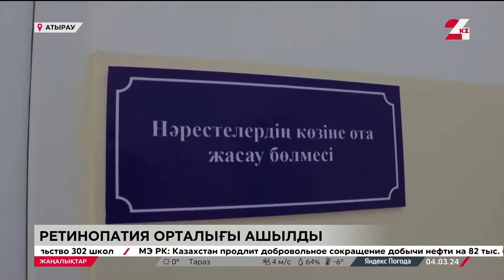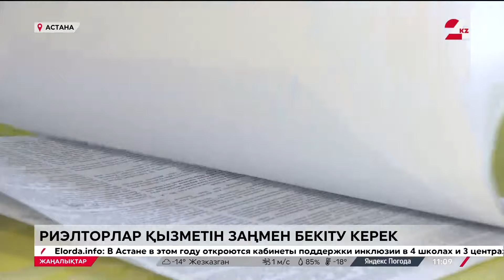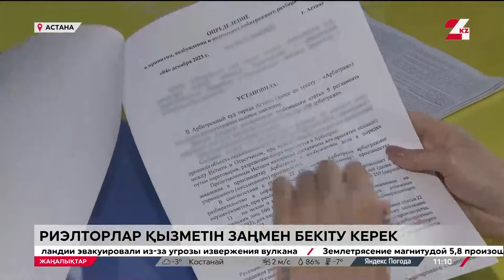04 наурыз 2024 жыл - 11:00 жаңалықтар топтамасы